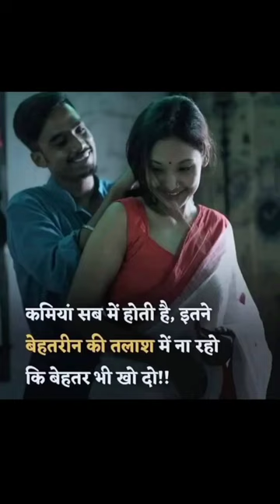बेहतरीन की तलाश मे बेहतर भी खो।। 🔥🔥motivation